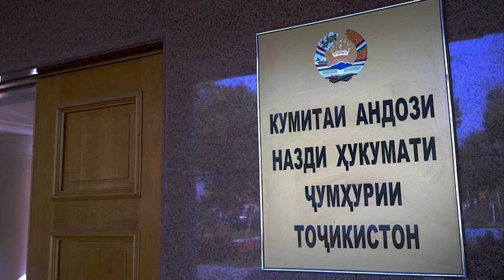ҶОНБЕЗОР ШУДЕМ! ШИКОЯТИ ТОҶИРОНИ ИСФАРА АЗ МАҚОМОТИ АНДОЗ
Як гуруҳи тоҷирони Исфара ба пойгоҳи хабарии “Бомдод” шикоят карданд, ки як ҳафта боз як гуруҳи корӣ аз раёсати андози вилояти Суғд  дар Исфара қарор дошта, соҳибкоронро саросару бепуштпушт ва дар бисёр мавридҳо бедалел ҷарима мебанданд. Тоҷирон мегӯянд, онҳоеро, ки аз пардохти ҷарима  ваё пардохти “доля” ба санҷишгарон сарпечӣ мекунанд, ба дари дӯконҳояшон муҳр мезананд. Ба гуфтаи тоҷирон, мақомоти андоз зоҳиран бо чунин усул мехоҳанд нақшаи андозро иҷро кунанд, вале дар амал таъқибу фишор ба соҳибкорон, ба ақидаи онҳо, натиҷаи баракс медиҳад ва ҳам хилофи сиёсати президент Эмомалӣ Раҳмон аст, ки доимо эҷоди сабукӣ барои аҳли тиҷорат ва пешгирӣ аз санҷишҳои пайдарпаю нолозимро аз мақомот талаб мекунад.